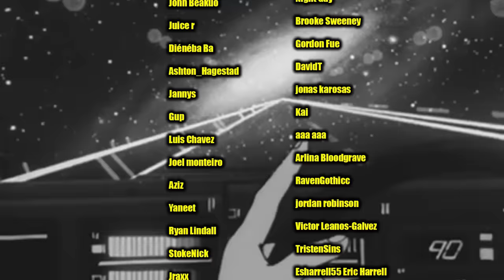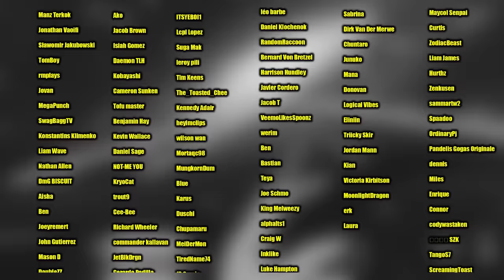JIRAIYA vs PAIN (Naruto Shippuden Reaction)